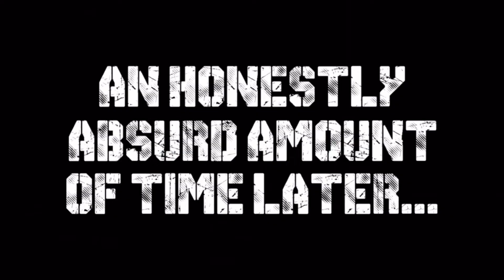Inanimate Insanity: Invitational (Season 3) All Eliminations (Pt. 1)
Can’t wait till episode 10!
Don’t mind the thumbnail lol

~Timestamps~

00:00 -Blueberry’s Elimination- | 18th
02:26 -Fan’s Elimination- | 17th
05:18 -Lifering’s Elimination- | 16th
08:35 -OJ’s Elimination- | 15th
11:54 -Box’s Elimination- | 14th
16:30 -Tea Kettle’s Elimination- | 13th
19:03 -Cabby’s Elimination- | 12th
21:38 -Clover’s Elimination- | 11th
23:30 -Goo’s Elimination- | 10th